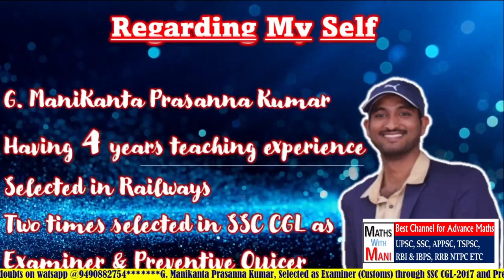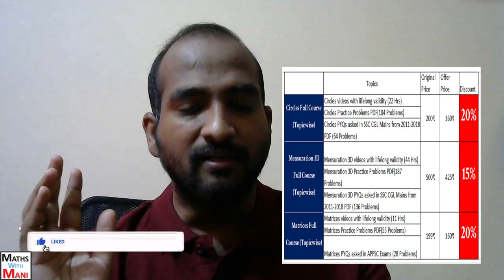Doubts in APPSC DAO 2021 Notification | Clarifications | MathswithMani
Click the below link to download SSC CGL 2020 Notification
1. Statistics: Central Tendencies - mean, median, mode — including weighted mean.
2. Algebra: Power and exponent, Square, Square Root, Cube Root, H.C.F. and L.C.M.
3. Percentage, Simple and Compound Interest, Profit and loss.
4. Time and Work, Time and Distance, Speed and Distance.
5. Geometry: Area and Perimeter of Simple Geometrical Shapes, Volume and
6. Introduction to algebra — BODMAS, simplification of weird symbols.
7. Data interpretation, Data Analysis, Data sufficiency, and concepts of
Probability.